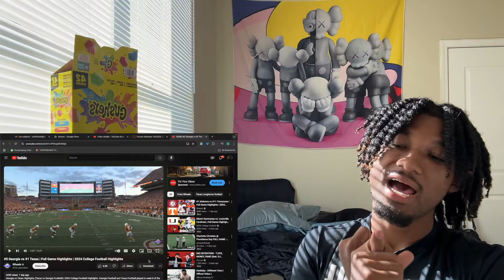TEXAS MADE ME LOSE MY MONEY!!! | #5 GEORGIA VS #1 TEXAS | FULL GAME HIGHLIGHTS | 2024 CFB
Leave Feedback